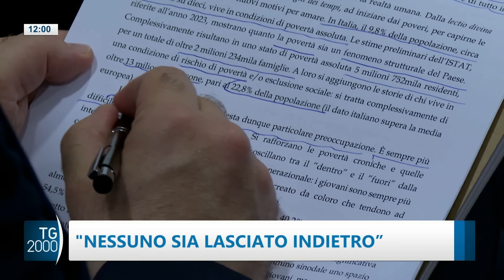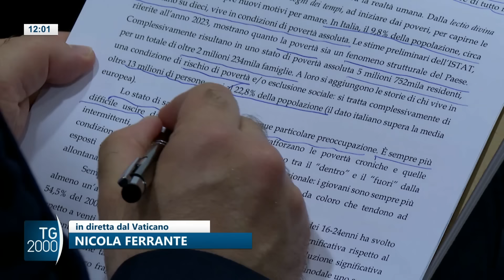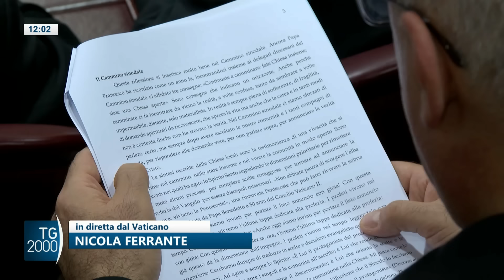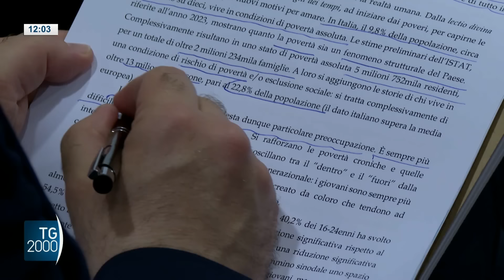TG2000, 21 maggio 2024 - Ore 12